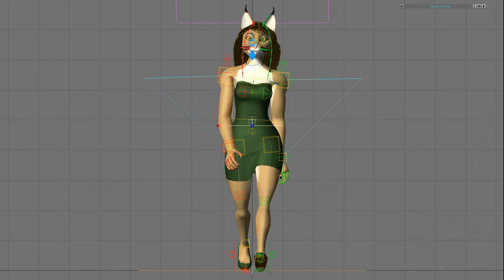Kryslin Walk Cycle, Front View, Iteration #10